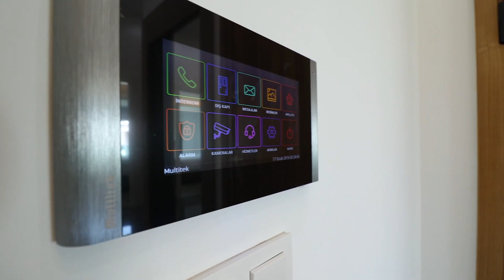Огромная Квартира в Алании / Свой ГАРАЖ / Недвижимость в Алании / ArbatHomes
Доброго времени суток дорогие друзья! Вы на канале ArbatHomes Недвижимость в Турции. Сегодня, мы не могли пройти мимо данного предложения для нашего клиента. Собственно, чтобы узнать что это за чудо, которое ожидает Вас в городе Аланья! К слову, там еще есть и собственный гараж, очень удобно - открыл, закрыл, комфорт ;)